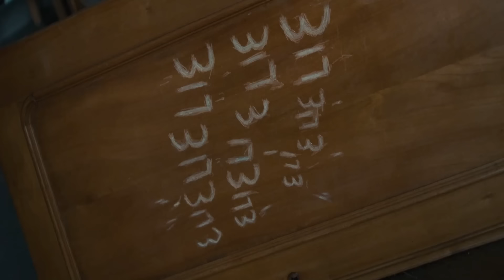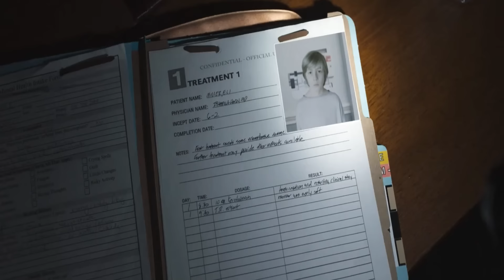Eli (2019) Film Explained in Hindi/Urdu Story Summarized हिन्दी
Eli (2019) Thriller movie explained in Hindi Urdu here. The Netlfix Thriller Horror film story summarized with a full ending in हिन्दी explanation. The plot is about a young boy with a rare disease who is taken by his parents to a strange medical facility to undergo some experiments. This facility is situated within an old house rumored to be haunted, and the boy Eli soon starts experiencing strange and terrifying occurrences.

Eli is a 2019 American supernatural horror film directed by Ciarán Foy and written by David Chirchirillo (Full Thriller movie explained in Hindi). I watched Eli on Netflix a few weeks ago, and I was really impressed with it. The film is well-made and suspenseful, and the performances are all excellent. Charlie Shotwell is particularly good as Eli, and he brings a lot of depth and emotion to the role. The film is also visually stunning, and the old house is used to great effect in creating a sense of dread and unease.

The film is a slow burn, but it builds to a satisfyingly creepy and suspenseful climax. I won't spoil anything, but I will say that the ending is both unexpected and satisfying. If you're a fan of supernatural horror films, then I highly recommend Eli. It's a well-made and suspenseful film that will keep you on the edge of your seat. The film is visually stunning, and the old house is used to great effect in creating a sense of dread and unease. It also builds to a satisfyingly creepy and suspenseful climax. But the ending is a bit of a letdown, and it feels like the film could have been more satisfying if it had gone in a different direction. Overall, I thought Eli was a well-made and suspenseful film that is definitely worth a watch if you're a fan of supernatural horror films.

Credits:
Images and footage Source: Perfect World Pictures and A24
Directed by: Everardo Valerio Gout and Trey Edward Shults (Respectively)
Producer: Jason Blum , David Kaplan